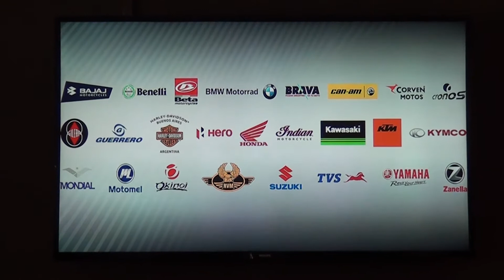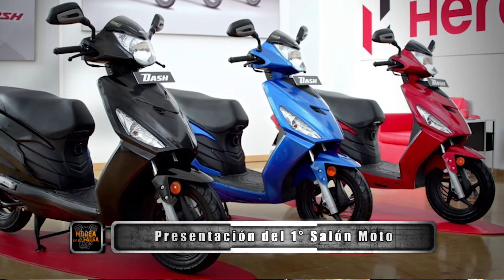Morea en su salsa 07-10-18 - Bloque 2 - Presentación Salón Moto